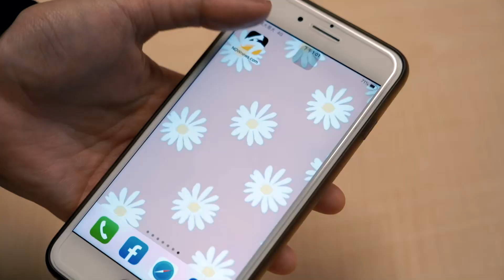歐美銀行危機暫解除 台股區間震盪、留意能源與生技股｜NOWnews